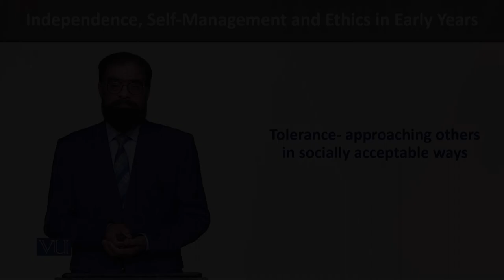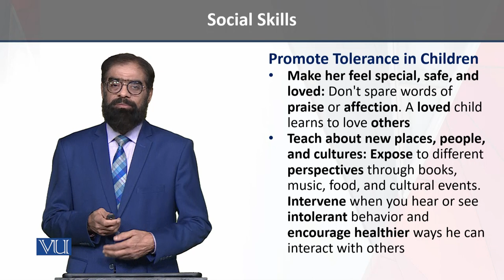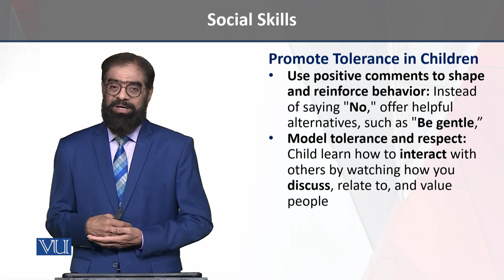Tolerance | Independence, Self-Management, and Ethics in Early Years | ECE204_Topic149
Topic149 - Tolerance - Approaching Others in Socially Acceptable Ways,
By Dr. Tariq Mehmood